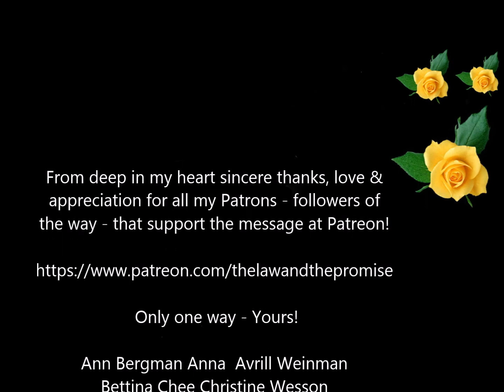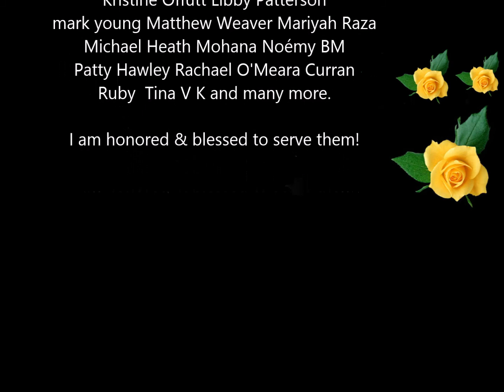Manifest Naturally The Law of Death Letting Go Easily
💠There are 12 Laws of Mind and one is the Law of Death aka letting go. When you consciously manifest that can be a puzzle to many so they continue to try to manifest. Letting go easily comes with the discipline of taking it off your mind and remaining in the feeling of that wish fulfilled - happy,  content, loving life.